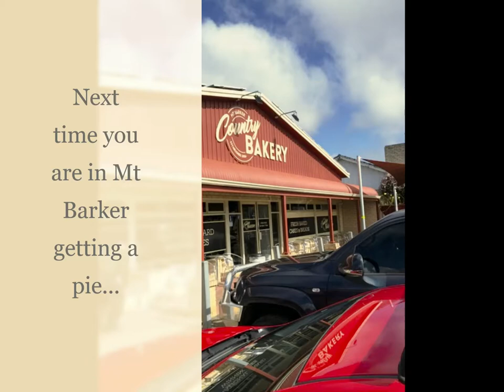59 Mondurup Street, Mount Barker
LOOKING FOR SPACE? LARGE RESIDENTIAL BLOCK AVAILABLE
Thinking of building? Well don't miss this great piece of land close to the centre of Mount Barker. This large block has plenty of space being 2007m2 and loads of potential for your dream home. A level block with small natives situated in a quiet location you don't want to miss it.